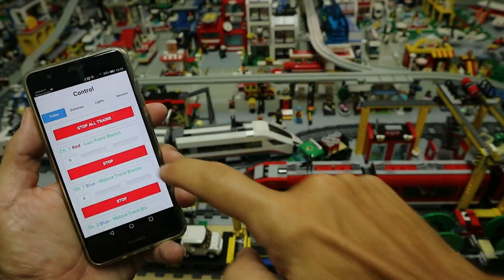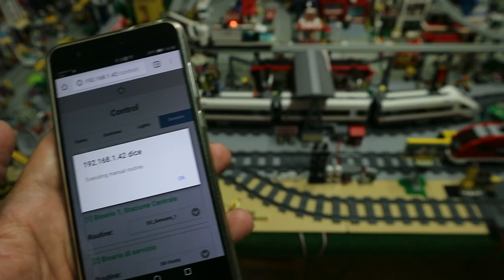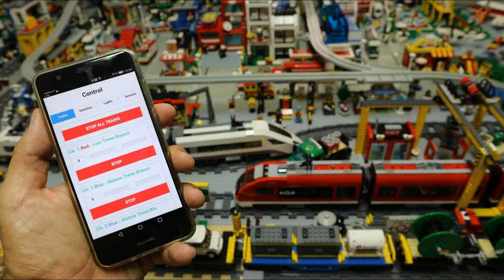Lego Trains Diorama wi-fi controlled by Arduino (plastico ferroviario automatizzato)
Dimensions: 4.200 x 2.700 mm
Bricks: over 50.000
Minifigures: 500
Trains: 3
Monorail:1
Tunnels: 3
Light & Sounds Park Rides: 10

Ardutrain control trought 2 IR emitter antenna 3 trains, 2 4dBrix track motor switches, 2 ferris wheel, 2 carousel, the great roller coaster, using the signals by 6 IR Sensors.

CUSTOM (MOC) SET: amousement park (motorized ferries wheel and merry go round, light and sound haunted house, kiosk and toy stand, balloon cart, Liberty island, little train, clows show), rock concert (led light flashing effects), tv mobile studio, harbour and sea port, beach with waterjet, tennis court, skateborder's zone, town houses, Starbucks Coffee shop, Mac Donald's restaurant, Coca Cola vending machine, car and truck mechanical workshop, butcher's shop, street sweeper, DHL truck, RV caravan, VW hippie van and Vespa scooter, Little Brick's Lake, the lamberjack's hut, train bridge, railways, monorail train and station (from set 6990), ice cream shop, monorail tunnel (with led lights and sound effects), the , butcher's shop, the cornfield, the farmer with the tractor, the laboratory with scientist, the city playground, the climber's peak, the coach, the big construction site, the bank and the money armoured truck, the post office, the artist, the transport of radioactive material, the chicken and the mouse, fireman at work, mom and baby in pram, sub team, Ferrari Spider, the falls, the gold mine, the laundry, etc.
ORIGINAL SET: 7936 Crossing level and railway crane, 7731 Post van, 10184 Anniversary (Octan garage and gas pump, cinema, city hall), 8403 City house, 6380 Emergency Treatment Center, 6361 Crane truck, 6380 Fire Station, 6541 International seaport, 4010 Police rescue boat, 7346 Seaside house, 6502 Turbo racer, 60008 Museum, 60026 Town square motorcycle shop, 60054 Light repair truck, 5766 Log cabin, 7937 Train station, 7938 Passenger train, 60050 Central train station, 60051 Express passenger train, 60052 Cargo train, 4200 Mining 4x4 jeep, 40108 Ballon cart, 31009 Small cottage, 6368 Jet executive, 6392 International airport, 6698 RV with Speedboat, 6411 Sand dollar cafè, 6350 Pizzeria, 6522 Police highway patrol, 6676 Police mobile command Unit, 6398 Police central HQ, 6389 Fire Control Center, 6634 Stock car, 377 Shell Service Station, 10243 Parisien restaurant, 10246 Detective's Office, 10255 Assembly Square, 21310 Old Fishing Store, 10261 Rollercoaster, 10260 Downtown Diner